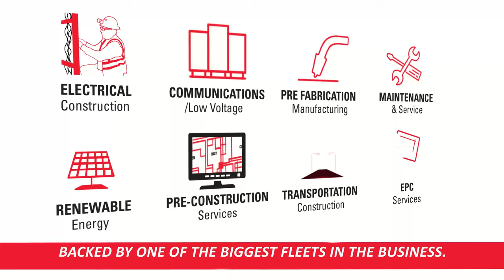Sturgeon Electric Inc. -- Commercial & Industrial Construction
Sturgeon Electric provides commercial and industrial electrical contracting services to general contractors, commercial and industrial facility owners, local governments and developers generally throughout the western United States.

Services include facility power, site utilities, controls, instrumentation, security systems, fire alarms, fiber optics and telecommunication services.  Sturgeon Electric is equipped to take on projects that range in size from small renovations to large fast-track projects.